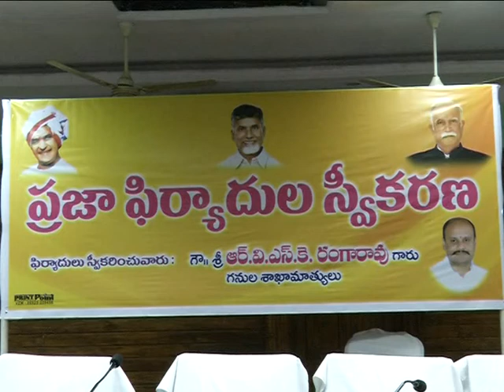Hon'ble MINES MINISTER SRI R V S RANGARAO CONDUCTING GREVENCE IN V Z M ON 13-05-2017.